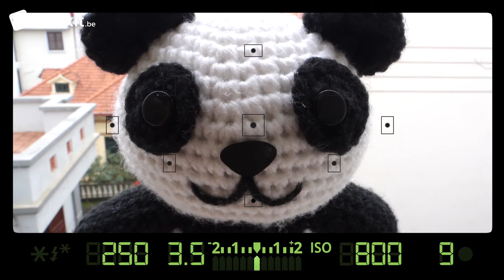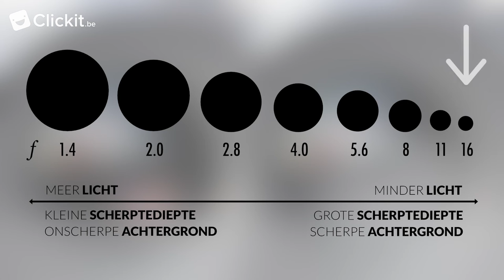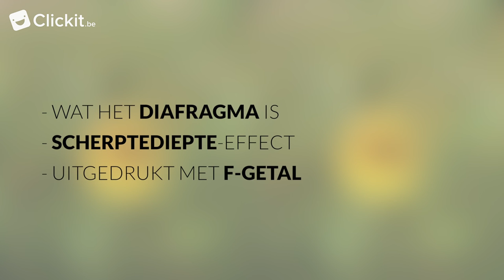Fotografie voor beginners: het diafragma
Wat is nu juist het diafragma? Ontdek het in deze videoles voor fotografen in spé. Ontdek ook onze superleuke workshops en kinderkampen

Het diafragme:

In onze lens is er een opening die een bepaalde hoeveelheid licht kan doorlaten of tegenhouden. Die opening noemen we het diafragma.

Hoe meer we het diafragma openen, hoe meer licht we binnenlaten in onze camera. En omgekeerd, hoe meer we het sluiten, hoe minder licht er binnen kan.

Daarnaast krijgen we ook een ander foto-effect als we ons diafragma aanpassen: hoe groter de opening, hoe waziger alles wordt, en hoe kleiner de opening, hoe scherper alles wordt. Laten we dit even uitproberen met onze camera:

We draaien ons diafragma helemaal open, maw om een zo groot mogelijke opening te krijgen. En als onze theorie klopt, dan zou de achtergrond heel wazig moeten worden.

En inderdaad, de panda is scherp, maar de gebouwen op de achtergrond kunnen we niet meer goed zien.

Laten we dan eens het omgekeerde doen: we draaien ons diafragma helemaal toe om de achtergrond terug scherper te krijgen.

Ook hier zien we dat onze theorie klopt: de hele scene ziet er een stuk scherper uit.

Voor we het diafragma leren instellen moeten we eerst diafragmawaardes kunnen aflezen. De grootte van het diafragma wordt uitgedrukt met een F-waarde. En het verwarrende aan die waarde is dat we omgekeerd moeten nadenken: hoe groter dit F-getal, hoe kleiner onze diafragma-opening en dus hoe minder licht. En omgekeerd: hoe kleiner dit getal, hoe groter onze diafragma-opening wordt en dus hoe meer licht er binnen komt in onze camera.

Laten we nog snel eens alles herhalen aan de hand van afgebeeld schema:
Helemaal links hebben we een grote opening in onze lens en een klein F-getal: bijvoorbeeld F1.4, bijgevolg laten we veel licht door en wordt alles waziger op onze foto. We spreken hier van een groot diafragma met een klein F-getal.

Hoe meer we naar rechts verschuiven in het schema, hoe meer onze opening gesloten wordt en hoe groter ons F-getal wordt. bijgevolg laten we minder licht door en wordt alles scherper op onze foto. We spreken hier van een klein diafragma met een groot F-getal.

Onze lens bijvoorbeeld heeft een maximum diafragma van F3.5 als die volledig is uitgezoomd. Hele dure lenzen kunnen bvb. tot F1.2 gaan en kunnen alsnog mooie foto's maken in donkere lichtomstandigheden.

Waarom is het diafragma nu zo belangrijk?

Wel, stel dat we een groepsfoto willen nemen dan zou het minder mooi zijn om voor groot diafragma te kiezen. Want dan is het mogelijk dat mensen op de achterste rij er niet scherp zullen op staan.
En andersom, stel dat we een bloem willen fotograferen, dan is het minder mooi om een klein diafragma te kiezen, dan gaat er namelijk veel aandacht verloren naar de scherpe achtergrond.